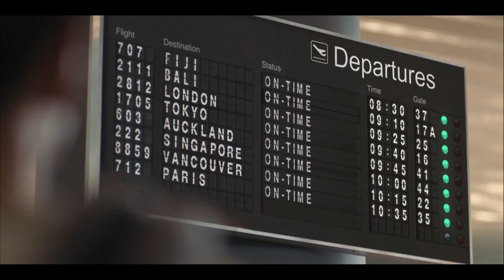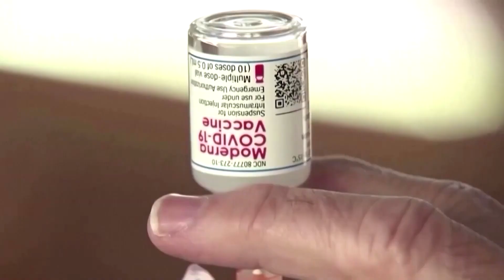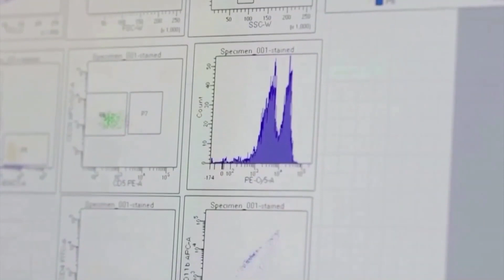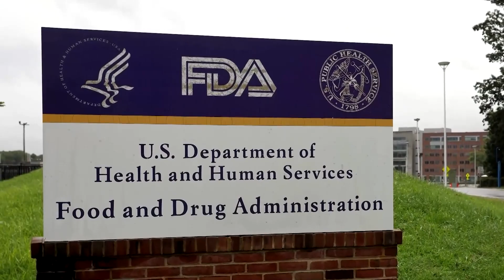TIN ÚC CHÂU 1PM - 09/12/2021 - Chuẩn bị đối phó với khả năng né tránh vaccine của biến chủng Omicron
1. TGA chuẩn nhận vaccine Moderna sử dụng chích mũi booster cho cư dân Úc từ 18 tuổi trở lên.
2. Chuẩn bị đối phó với khả năng né tránh vaccine của biến chủng Omicron.
3. Nước Úc sẽ chuẩn nhận khẩn cấp bất cứ vaccine mới nào có hiệu lực đối với chủng Omicron.
4. Phó Thủ tướng Úc bị xác nhận dương tính tại Mỹ.
5.  Bộ trưởng Greg Hunt và chính sách mới của Đảng Lao Động.
6. Thế Vận Hội Mùa Đông Bắc Kinh 2022: Canberra chính thức loan báo tẩy chay ngoại giao.

1. Ngân Hàng Trữ Kim RBA không thay đổi lãi suất tiền mặt.
2. Đại dịch Covid-19: Công ty bảo hiểm y tế tư có thể bồi hoàn khách hàng như thế nào?
3. Mua sắm vào dịp Giáng Sinh: Cư dân Úc chi tiêu như thế nào?
4. Tổng thống Nam Hàn có thể không công du Úc, vì đại dịch bùng phát trở lại.
5. Thế Vận Hội Mùa Đông: Mỹ-Úc tuyên bố tẩy chay ngoại giao, Bắc Kinh phản bác mạnh mẽ.